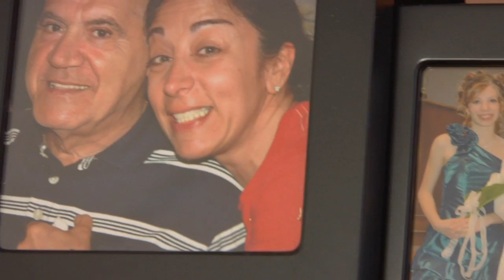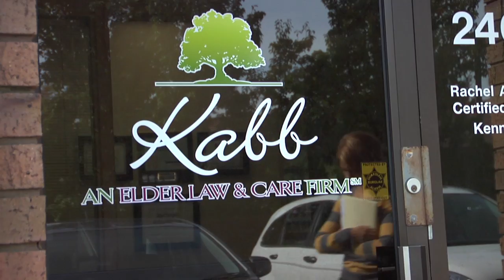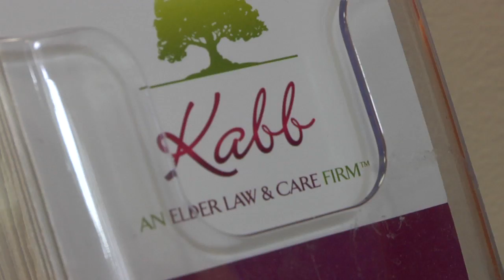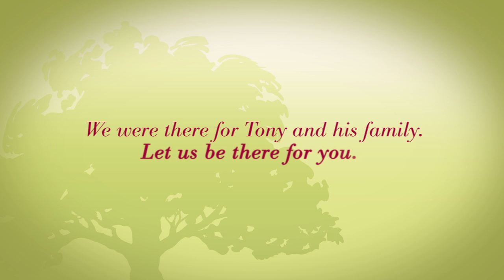Kabb Law Client & Team Spot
Elder law is more than just Medicaid and Veterans benefits, it's about an holistic view of elder law and life care planning. This video describes the Kabb Law Firm's culture and philosophy as a premier North East Ohio Cleveland area elder care law firm.